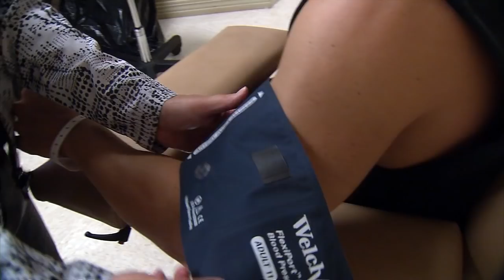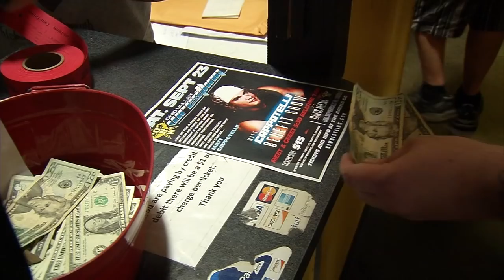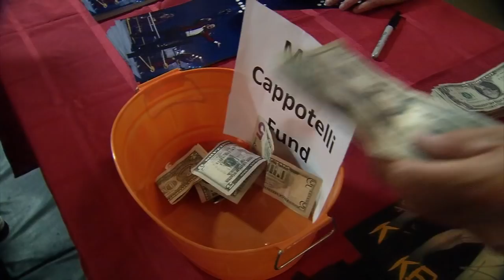Former WWE Superstar Battling Brain Cancer (Again)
Matt Cappotelli is a former WWE superstar and winner of the reality television series "Tough Enough." Recently he was diagnosed with a Grade 4 glioblastoma brain tumor. This is not the first time he had to battle cancer.